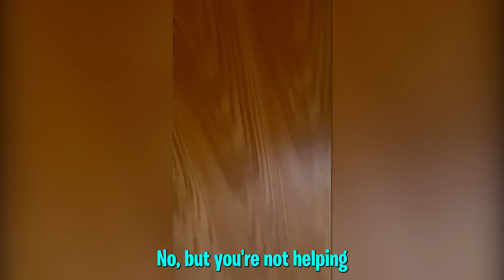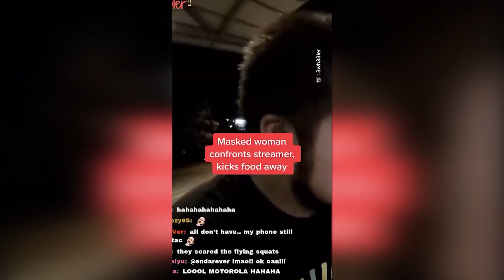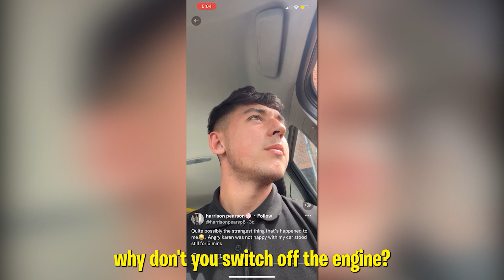Karen Get's Instant Karma On Live TV!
By now we've all seen some Karens get some good old instant karma, but have you seen a Karen get instant Karma while live!?